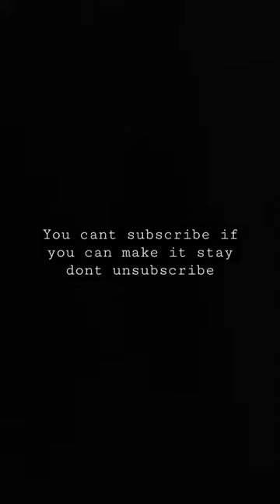yeah you cant subscribe